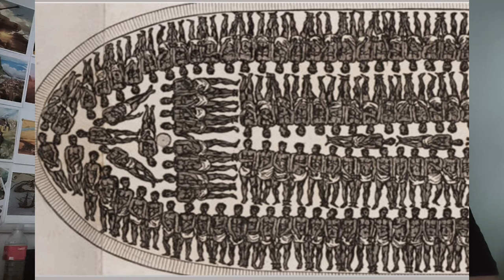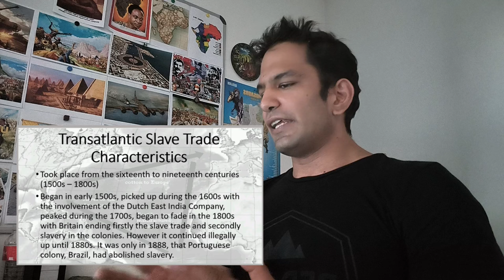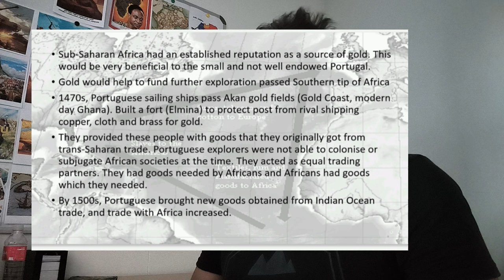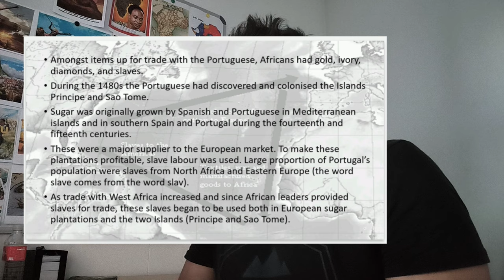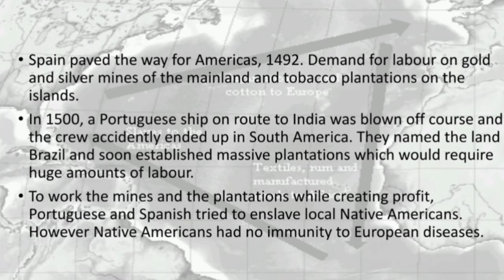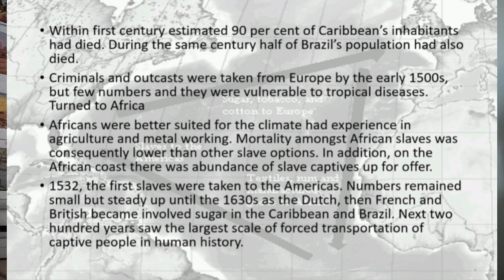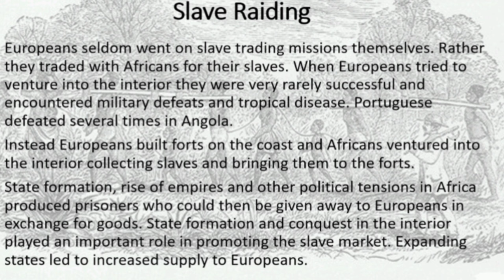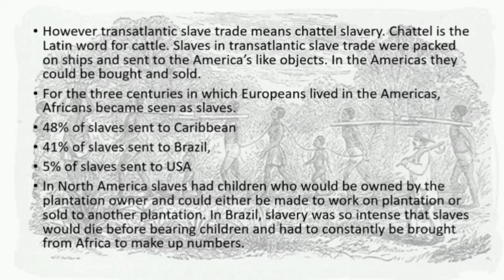Transatlantic Slave Trade (1500s to 1800s)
The Transatlantic Slave in which ten million Africans were shipped across the Atlantic Ocean to provide slave labour in the Americas is one of the largest systems of forced migration in human history. This video examines how and why Africans were chose to perform this kind of labour.

Reference
Kevin Shillington, History of Africa (Bloomsburg, 2018)